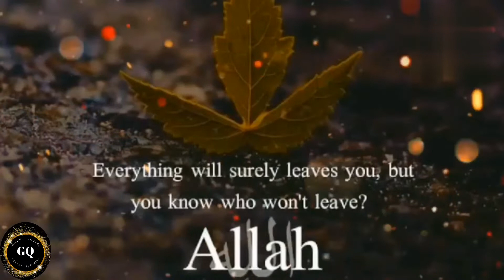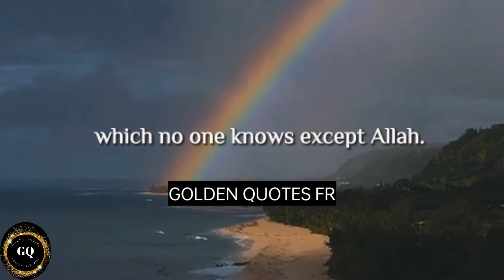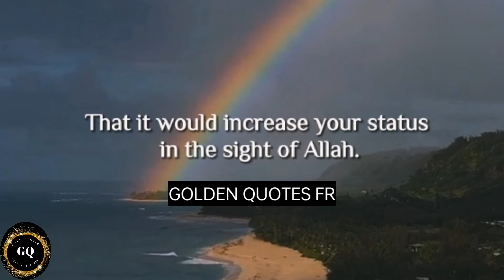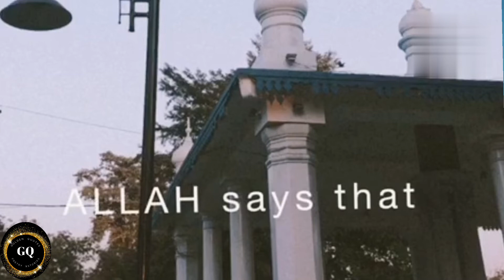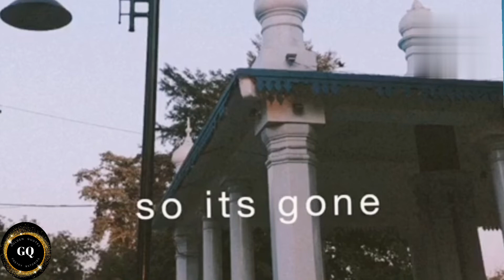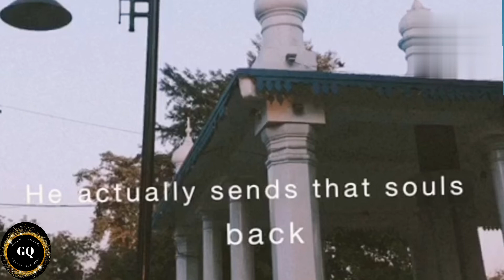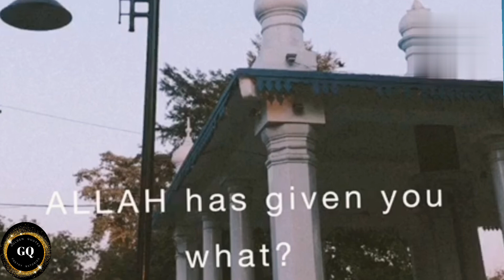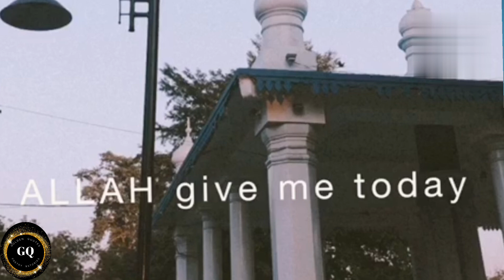famous islamic quotes| most trending quotes in english|amazing whatsapp status|Navami Lovely Status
famous islamic quotes .top trending quotes in english .amazing whatsapp status .
inspirational and motivational quotes in english .

islamic quotes
redfrost motivation
daily motivation
Beautiful trending quotes